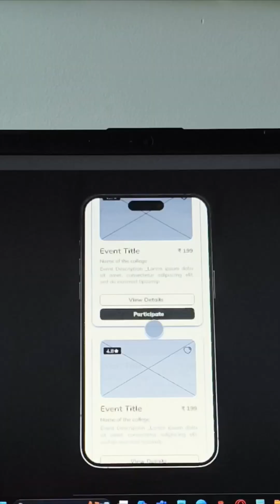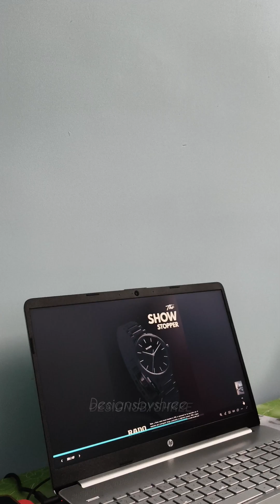🚀 How to become a graphic designer from scratch in 2025 Roadmap for beginners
🎨 Graphic Design Roadmap for Beginners | 6 Levels You Must Follow (esp. Level 5 👀)

Are you starting your graphic design journey and confused about where to begin? This video breaks down a clear 6-level roadmap to help you grow from a total beginner to a confident designer.

Whether you're using Canva, Figma, or Adobe tools, this roadmap will guide you step-by-step.

🔥 Level 5 is the most important – your portfolio speaks louder than your degree.

📌 What you’ll learn:

Foundation mindset (why just learning tools isn’t enough)

Basics of design principles like typography & color theory

Which tools to start with (Canva/Figma vs Photoshop/Illustrator)

How to start doing real projects

Portfolio tips that make clients notice you

🎨 Welcome to Designs by Shree – Where Creativity Meets Strategy! 💡✨

Hey creative minds!

I'm Harini Shree, a passionate designer and visual storyteller bringing you fresh, bold and scroll-stopping content in the world of design.

If you love all things creative - from colorful carousels to smart UI/UX - you're in the right place! 👩‍💻📐

🔍 What You'll Find Here:
✅ Graphic Design Tips & Time-lapses
✅ UI/UX Case Studies & Figma Walkthroughs
✅ Poster & Carousel Design Tutorials
✅ AI Prompt Engineering for Creatives 🤖
✅ Branding & Logo Design Processes
✅ Social Media Content Hacks
✅ No-Code Development Projects
✅ Character Design Showcases
✅ Creative Challenges, Trends & More!

Whether you're a budding designer, a digital nomad or just here for creative inspo, my goal is to help you learn, grow and build your design journey one pixel at a time. 💪

🎥 Weekly uploads that blend aesthetics + strategy + tools you can ACTUALLY use.

💬 Let’s Collaborate or Chat!

✨ Stay inspired, stay designing!